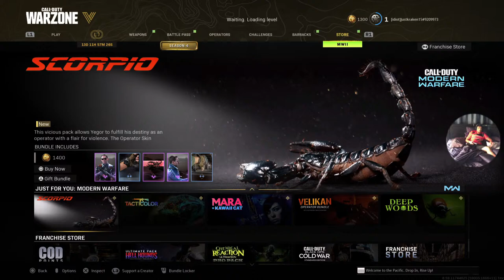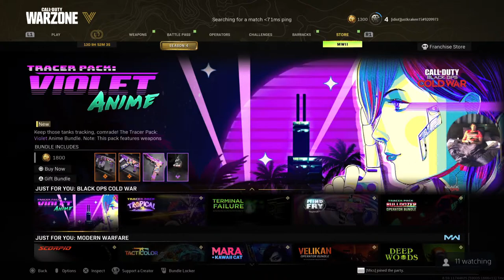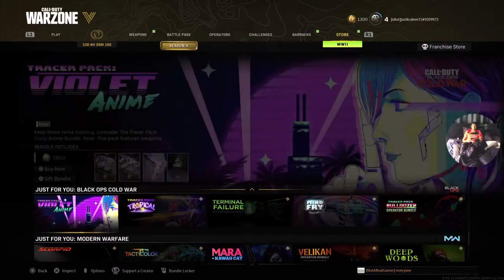Call of Duty noob